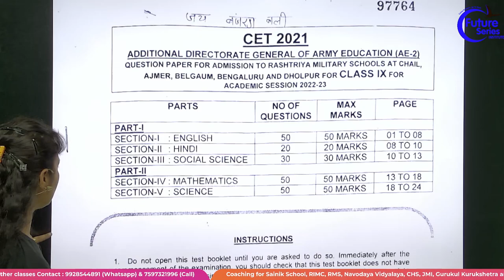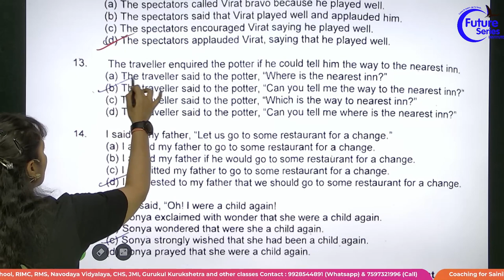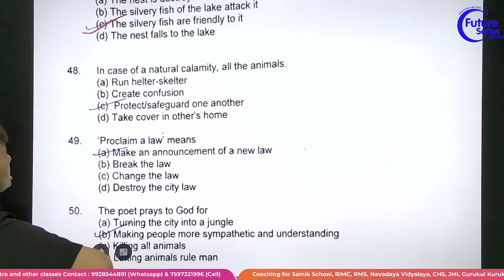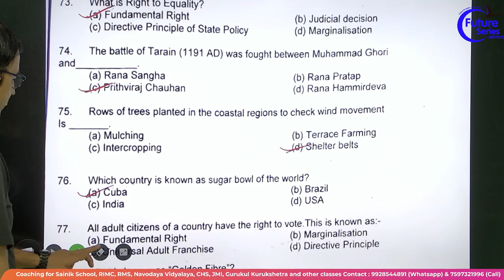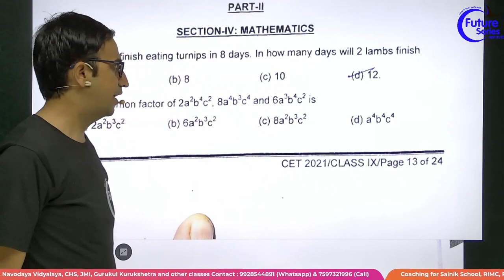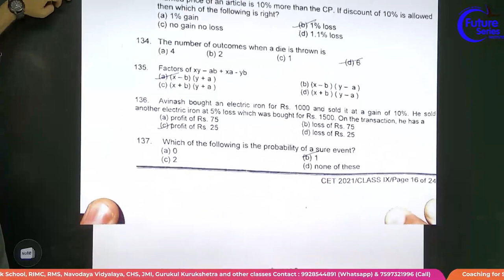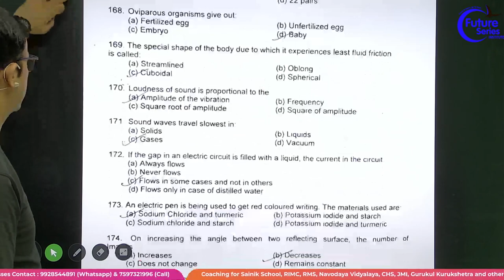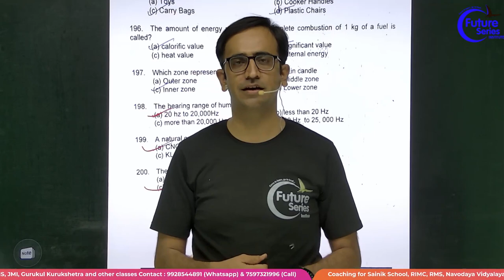ANSWER KEY RMS EXAM 2022 CLASS 9TH | RASHTRIYA MILITARY SCHOOL 2022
ANSWER KEY RMS EXAM 2022 CLASS 9TH | RASHTRIYA MILITARY SCHOOL 2022 | RMS EXAM 2022

Telegram पर हमें JOIN करे

More Details      👨🏻‍💻
call              🤙🏻

RMS Class 6th Answer Key | Rashtriy Military School Exam 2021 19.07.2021 answer key
  RMS EXAM 2022 CLASS 9TH QUETION PAPER | RMS EXAM 2022 |3RD APRIL EXAM | TODAY EXAM

RMS EXAM PAPER CLASS 6TH

rms key answer
rms answer key 2020
rms answer key 2021
rms question answer
rms paper 2021
rms paper 2021 answer key
rms cet 2019 question paper
rms cet 2020 question paper
rms cet 2021 question paper
answer key cet 2021
19 sep 2021
19th september 2021
today exam answr key
today exam

आरएमएस परीक्षा तिथि 2022 कक्षा 6
आरएमएस परीक्षा का पेपर 6वीं कक्षा 2021
आरएमएस परीक्षा पैटर्न
आरएमएस परीक्षा तिथि 2021
आरएमएस जीके प्रश्न कक्षा 6
आरएमएस परीक्षा तिथि 2022
आरएमएस पेपर सॉल्यूशन 2022

Military School paper solution.
Military School Exam Paper Answer key.
Answer key of RMS CET-2021
Military School Today Paper Answer key.

MILITARY_SCHOOLRMS EXAM 2022 CLASS 9TH QUETION PAPER | RMS